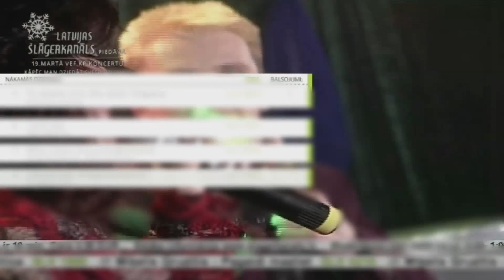Varavīksne - To sauc par mīlestību (Oficiāls videoklips)